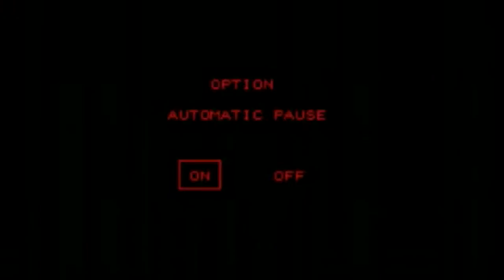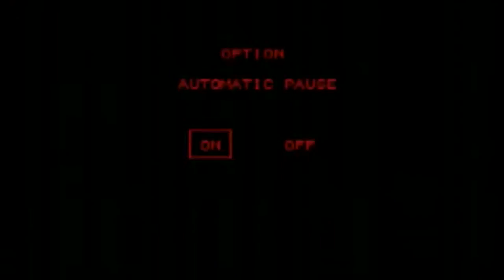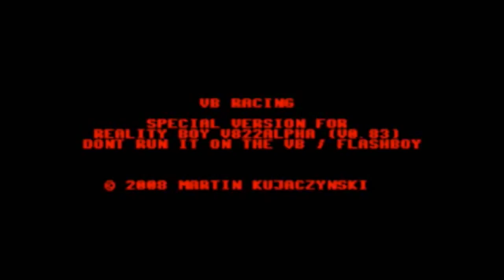Fanboy Podcast #02: Virtual Boy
RetroActivo es un podcast sobre informática y videojuegos retro realizado por la asociación sin ánimo de lucro RetroMallorca.